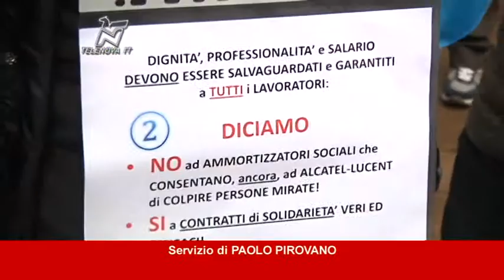La crisi non molla le aziende, Bergamo maglia nera - TGN 04.11.2013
I dati della Fiom parlano di fabbriche metalmeccaniche chiuse o in forte riduzione, con centinaia di famiglie in difficoltà